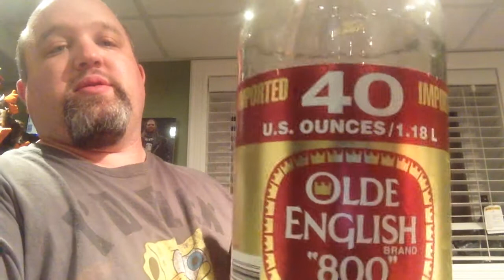Schlitz Blue Bull - rambling aftermath - #51